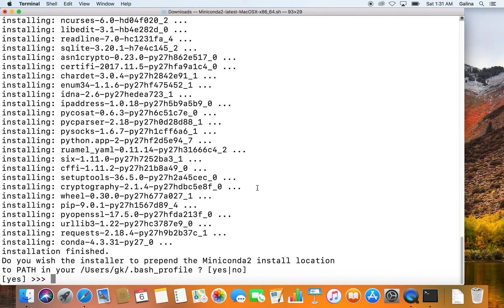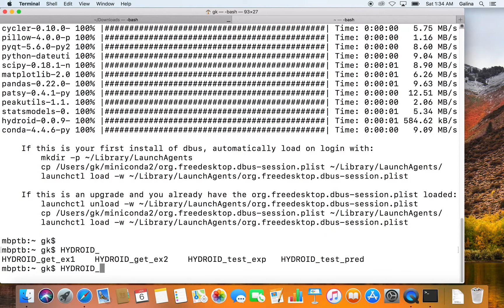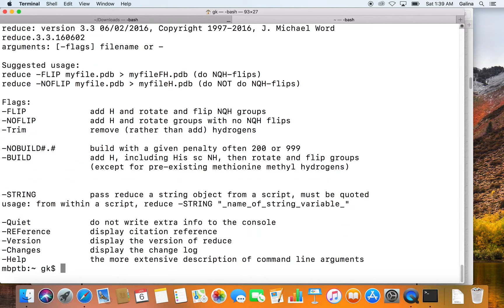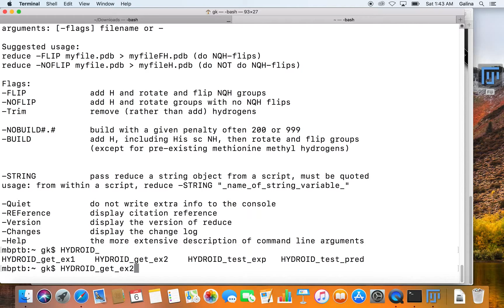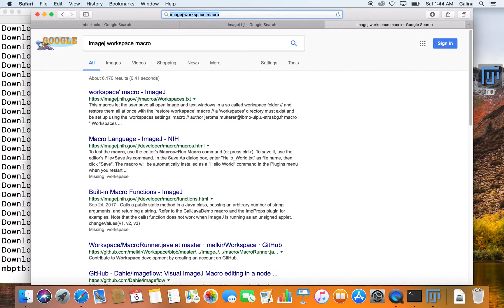HYDROID Installation and testing (on MacOS)